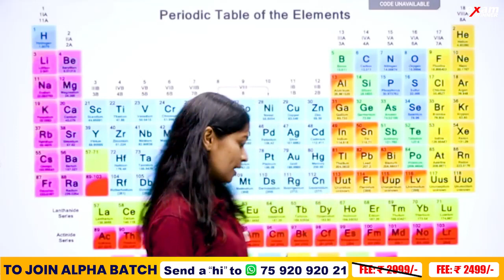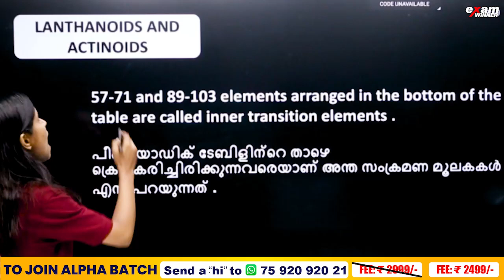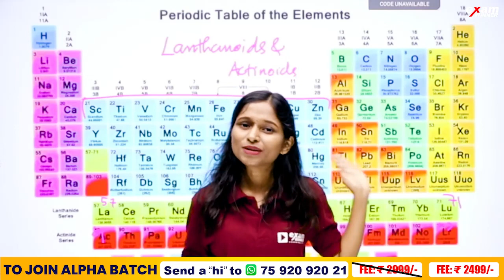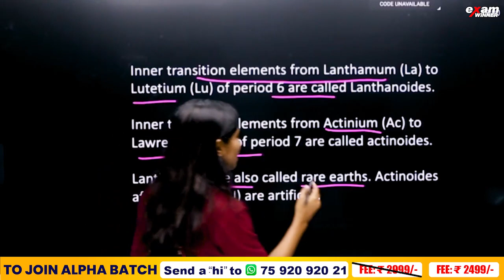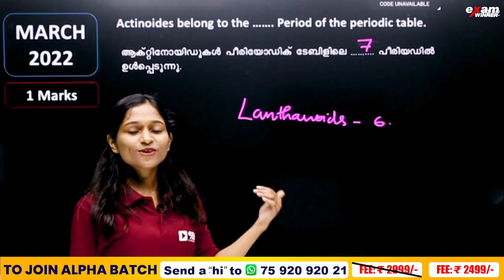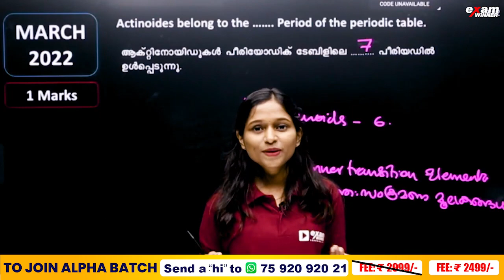Class 9 Chemistry Christamas Exam | Periodic Table - Part 2/പീരിയോഡിക് ടേബിൾ | Chapter 4/Exam Winner